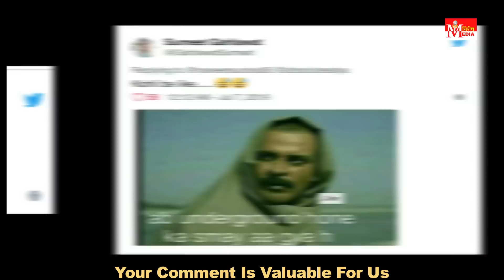IND vs SL: Virat की पत्नी Anushka Sharma ने मैच में की ऐसी हरकत, हो गयी कैमरे में कैद, देख लीजिये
Vishesh Media